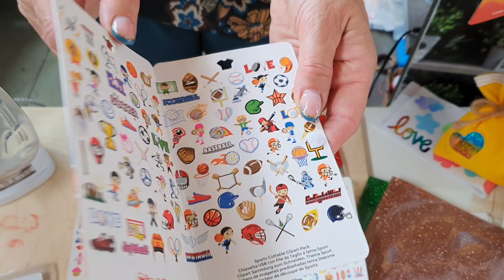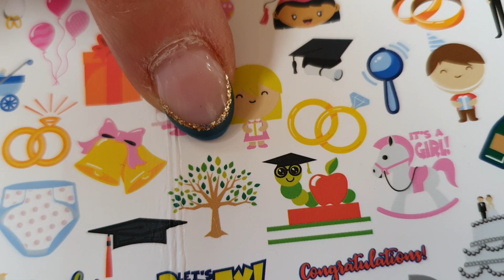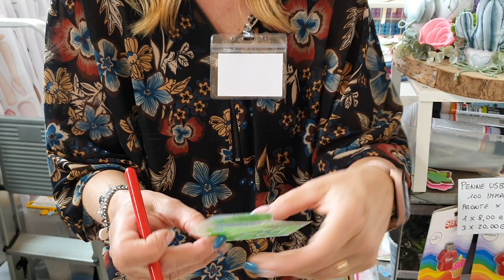Video Tutorial... Chiavette usb siser per plotter da taglio 😃😃😃